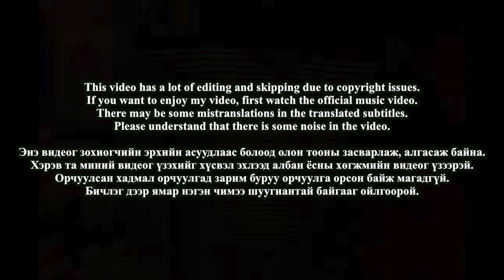🇲🇳🇰🇷🔥Korean Hiphop Junkie react to Desant - 4.12 (MNG/ENG SUB)